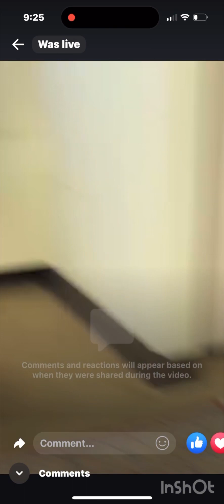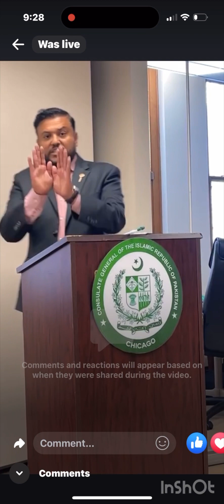Discussing Human Rights Violations in Pakistani Minorities at Consulate General of Pakistan in USA